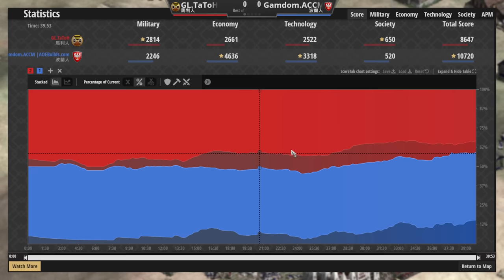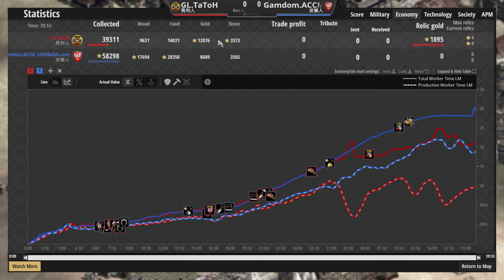【世紀帝國2決定版】ACCM賽事對決TaToH，飛刀女獵手控制掏金潮！波蘭面臨斷金窘境絕地大反攻！【賽事精選】